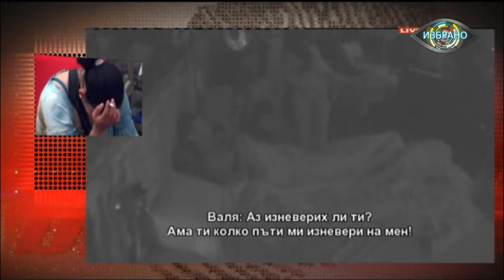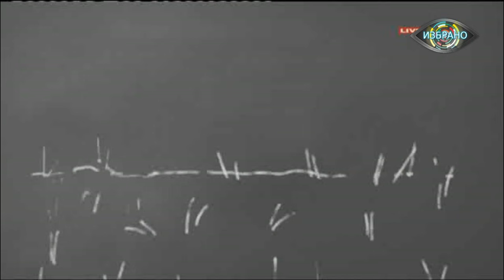Kъртицата сезон1 епизод67